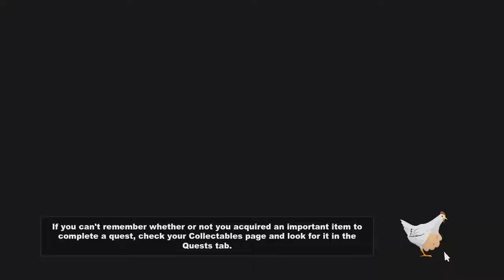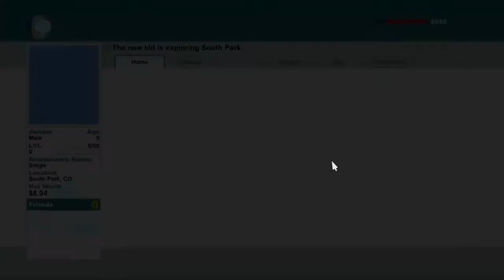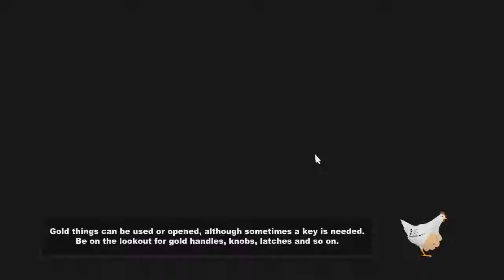Walkthrough: South Park: The Stick Of Truth- Part 1- HARRY POTTER THE JEW?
Hello there YouTube I am the ProjectLegacy here bringing you another project of mine, this time we are playing South Park: The Stick Of Truth, I will be doing a walkthrough depending on the feedback I get off you guys/gals!!

Tags(IGNORE):
Garrys Mod Hide n Seek
Garrys Mod
How to download Hide n Seek
How to download Garrys Mod Hide n Seek
Garrys Mod Murder
Murder
Garrys Mod TTT
Trouble in Terrorist Town
Garrys Mod Prop Hunt
Prop Hunt
Awesome gaming videos
Free indie games
Horror indie games
Cry of Fear
How to download Cry of Fear
Top 10 horror indie games